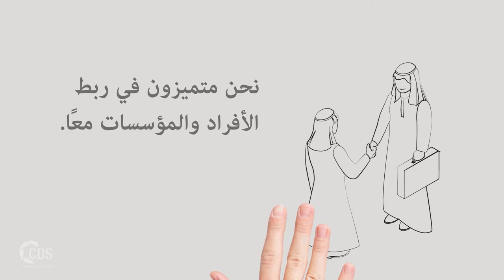Telecom Whiteboard Animation - Arabic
Our client, Go Telecom, the new wireless Internet Broadcast Company based on KSA, wanted to promote its services using an animation. Whiteboard animations are an engaging way to advertise and market products or services and provides flexibility to the marketing strategy. Our team created this animation using custom graphics and drawings. The next step was working on the animation, sound effects, and finally, editing. Do you think a whiteboard animation or any other kind of video could help your business? Contact our team and we would be happy to assist you to grow your business.